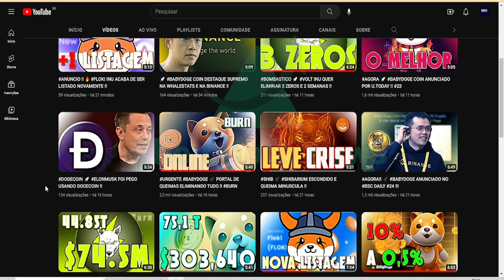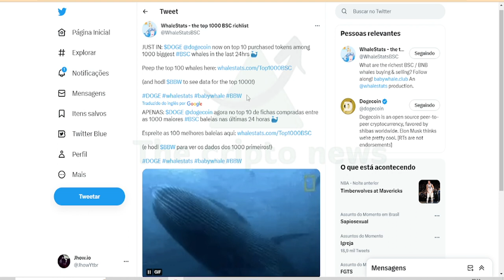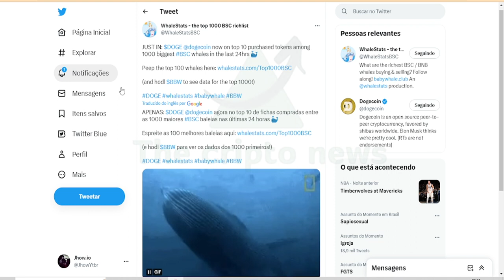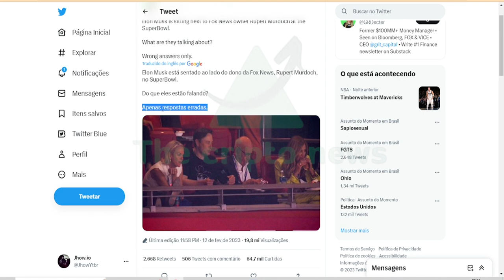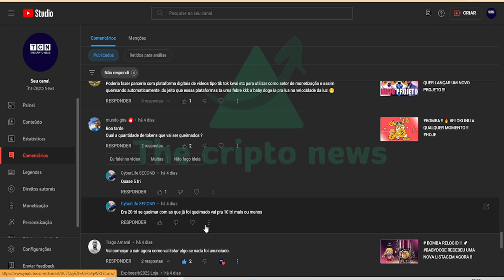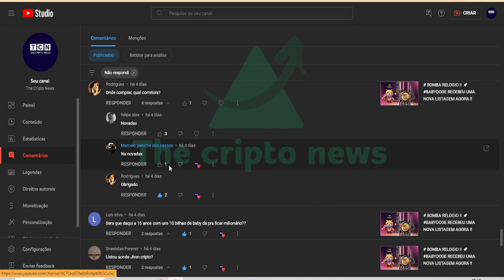DOGECOIN 🚀 ELONMUSK FALOU NOVAMENTE E BALEIAS EM DESLOCAMENTO !!